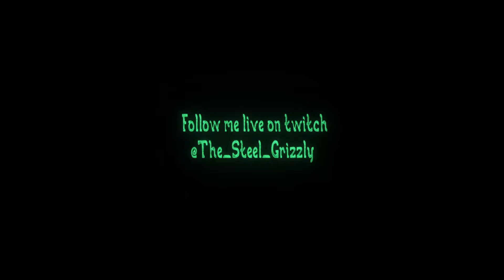Let's Play; Mario Party Superstars With Grizzly, KalamityKode and Rolocen, Part 2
All Jokes aside we're having a great time!